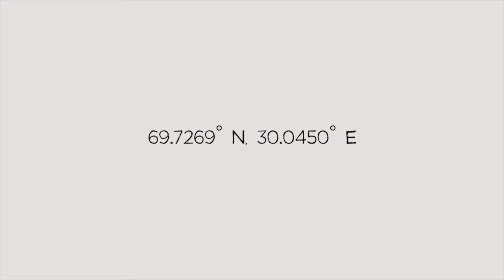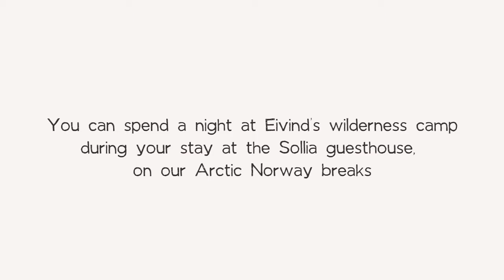A Slow Film on the beautiful remote guesthouse in Sollia, Arctic Norway – Inntravel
Join Eivind Nordhus, co-owner and chef at the wonderfully remote Sollia guesthouse, near Kirkenes in northern Norway.
Set amid the beautiful wilderness that covers the furthest reaches of Arctic Norway, only a few hundred metres from the Russian border, Sollia feels otherworldly, particularly on winter nights when the colourful ribbons of the Northern Lights swoop and twirl across the inky sky. All this can be experienced on our Winter snow holiday
Whether you locate your quarry – the Aurora Borealis – or not (and you have every chance of doing so in this northerly spot), this is an experience never to be forgotten.
Feeling so far removed from everyday life, the wonderfully remote Sollia Gjestegård is a place where you can easily relax. The Nordhus family, run the guesthouse with great enthusiasm, and are justly proud of their adjoining restaurant, which is considered to be the best restaurant in Finnmark. Should you wish to venture further afield then the obvious choice is to explore by dog-sled from a nearby husky farm. After a short lesson in the basics of driving a sled, you can either – take charge of your own team of dogs, or ride as a passenger, watching out for wildlife as you glide through the dense forest and over frozen lakes.
While both dog-sledding and snowmobiling are undeniably thrilling, it is hard to beat the exhilaration of seeing the incredible Northern Lights, one of your evenings is spent at your hosts’ ‘aurora borealis base camp’, to which you are taken on a large sledge towed by a snowmobile. The northerly location of the camp and the complete lack of light pollution mean you stand a fantastic chance of enjoying the Northern Lights, but it’s just a case of sipping hot tea and gazing at the sky, hoping that they will show themselves in all their glory…
If you have more time, why not make a husky safari part of the ultimate winter holiday on our 15-night Arctic Adventure? The journey from Bergen to the Russian border on the famous Hurtigruten coastal steamer has often been described as ‘the world’s most beautiful voyage’, and as you travel along Norway’s dramatic fjord-indented coastline, you will soon see why. Docking at some of the region’s most iconic ports, you have time to get to know their distinctive characters and visit the uniquely Nordic attractions.  Wonder at the splendid cathedral in Trondheim, before crossing the Arctic Circle to the astonishing Lofoten Islands, where you spend several nights in a rorbu (a traditional fisherman’s cabin) blissfully removed from the whirl of modern life. Your next stop – the enthralling island of Senja, a former fishing hamlet – is a wonderful base for trying out some thrilling winter activities. Hike into the nearby pine forests on a guided snowshoe excursion, or take to the water and try ocean body rafting. The wildlife safari is an absolute must – white-tailed sea eagles, dolphins and whales are all common sights. Farther up the coast, captivating Tromsø awaits with its brightly painted old wooden buildings, the world’s northernmost brewery and university, two cathedrals and some intriguing museums. If you can tear yourself away from the city, head out across the tundra on cross-country skis, try your hand at ice-fishing or enjoy a reindeer safari. When you finally sail around North Cape to Konsgfjord and Sollia, Trine and her team of huskies will be waiting to take you out on a magical sled ride.
Find out more about the Sollia guesthouse and our many Northern Lights holidays,